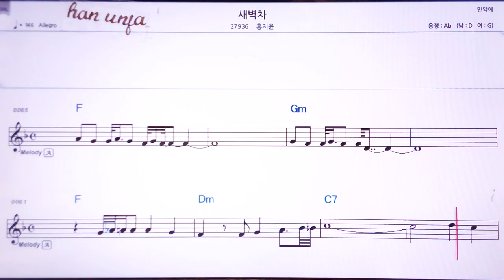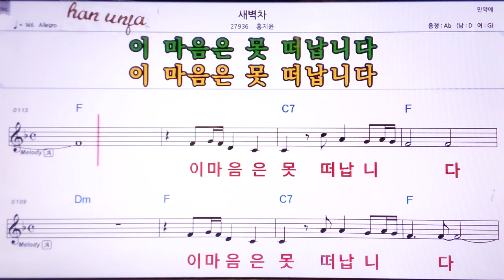💖 새벽차/혼지윤 👍MR,가라오케 악보 코드 가사 ,Karaoke반주